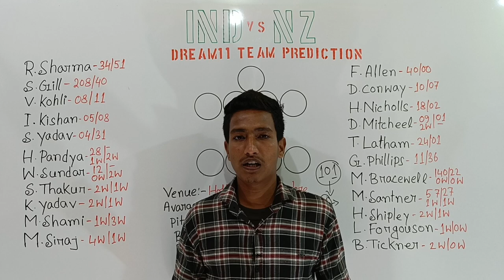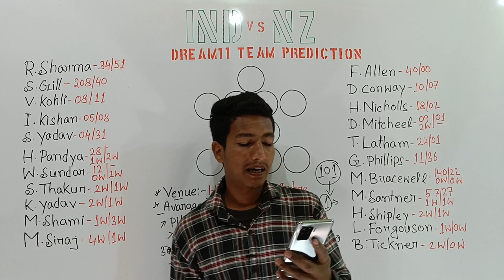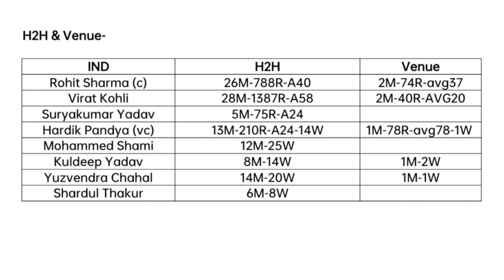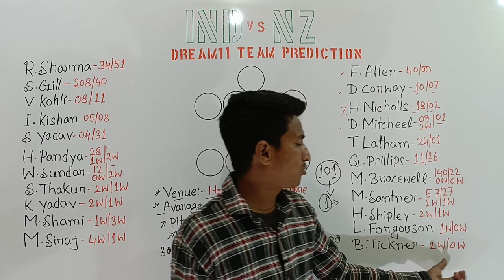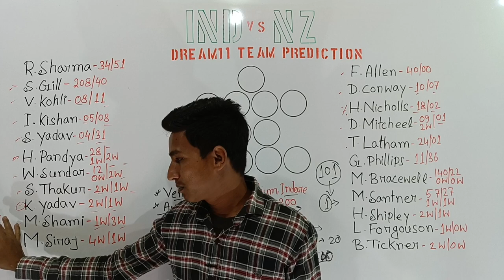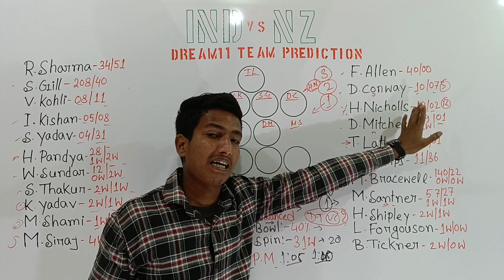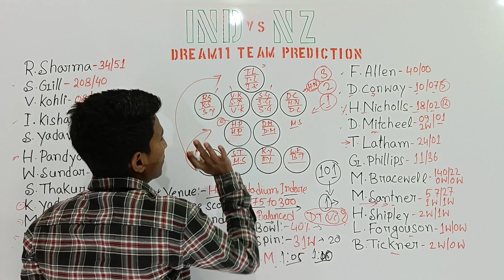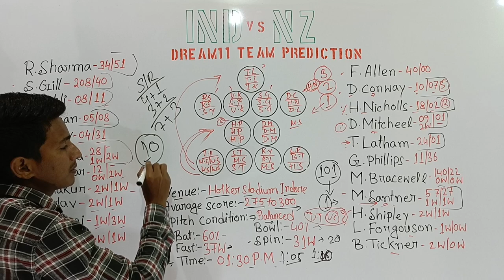IND vs NZ dream11 team prediction || IND vs NZ dream11 team Today || IND vs NZ GL team prediction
Refercode:- SAKIL44

IND vs NZ GL team
IND vs NZ dream Team
IND vs NZ dream11 prediction
IND vs NZ today match
IND vs NZ dream11 gl team
IND vs NZ dream11 grand league team
IND vs NZ dream11 small league team
IND vs NZ dream11 winning team
Dream11 team of today
IND vs NZ GL free team
Today Match Prediction
Today GL MATCH
Today GL Match Prediction
Today Gl Winner
Today India Match Prediction
Today Dream11 Win
Today Gl win In Dream11
IND vs NZ dream11 team prediction
IND vs NZ playing11